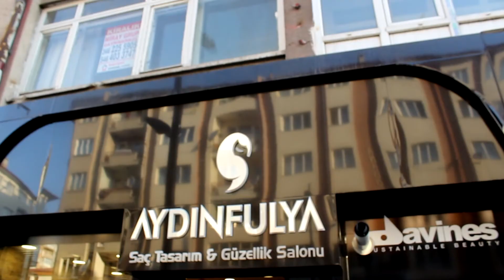Gizem Kına Klibi